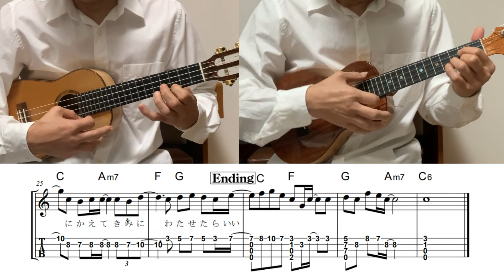アイラブユー/back number【アンサンブル・メロディ・歌詞・TAB譜・コードつき・弾き語り練習用】※NHK朝ドラ『舞い上がれ!』主題歌